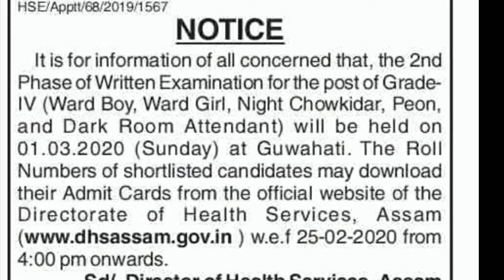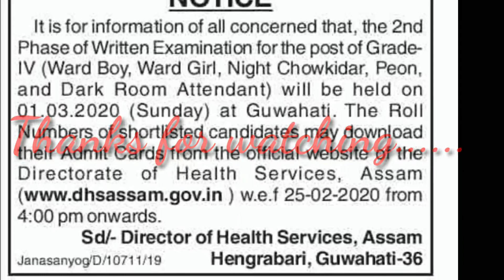DHS, ASSAM//Gr.IV 2nd Phase Written Exam